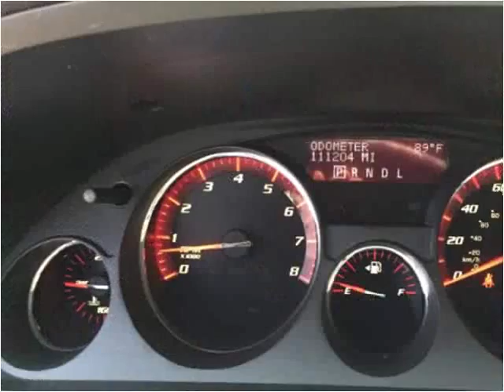2011 GMC Acadia Used Cars Mayfield KY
This 2011 GMC Acadia is available from Seay Motors - Mayfield.